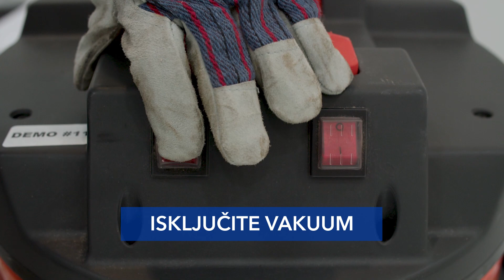PureBelt® Portable Kako da: vodič za pokretanje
PureBelt® Portable sistem za čišćenje pokretnih traka sanira i čisti pojaseve na mestu, koristeći suvu paru isparenja, & istovremeno vađenje vakuuma.

Prenosivost i lako podešavanje omogućavaju čišćenje jednog ili više pojaseva. Oslobodite svoj sanitarni tim eliminisanjem promena i rekleaninga, bez žrtvovanja bezbednosti hrane.